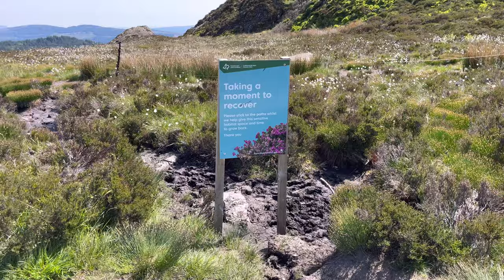Ben A'an kolejne niesamowite miejsce w Szkocji. Jedyne w swoim rodzaju